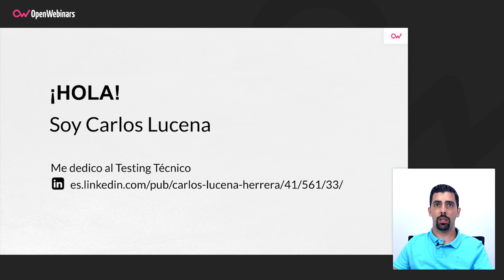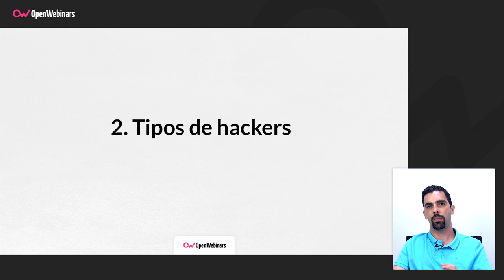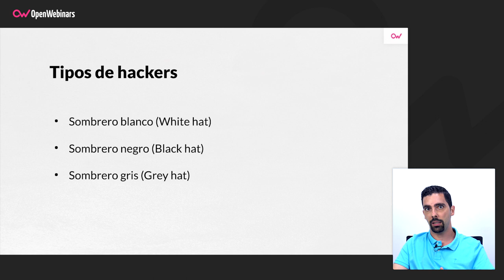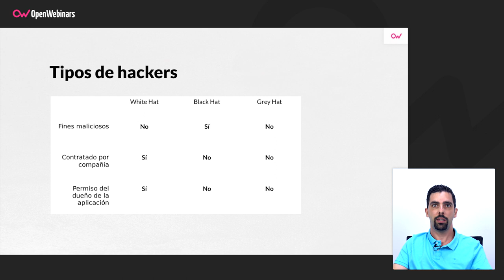¿Qué es el Hacking Web?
Descubre qué es el Hacking Web y las características de los diferentes tipos de hackers.